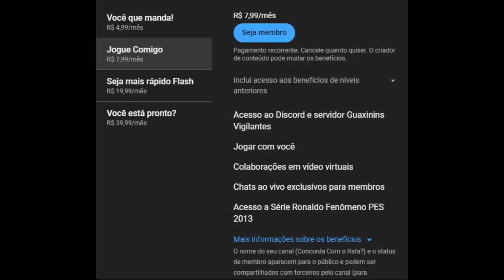PES 13- Rumo ao Estrelato #109 CR7 com narração do Silvio Luiz no Craque